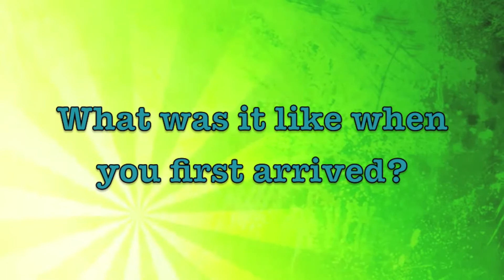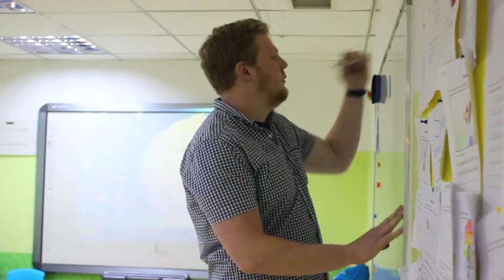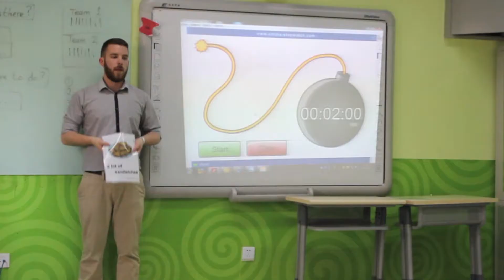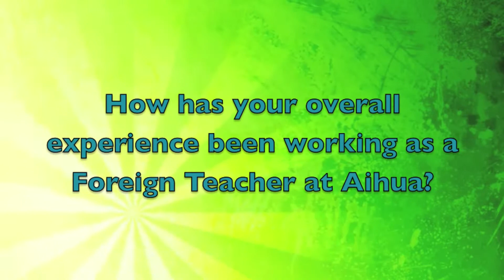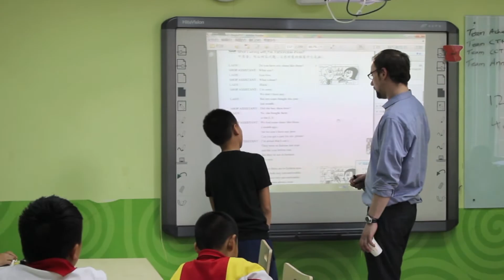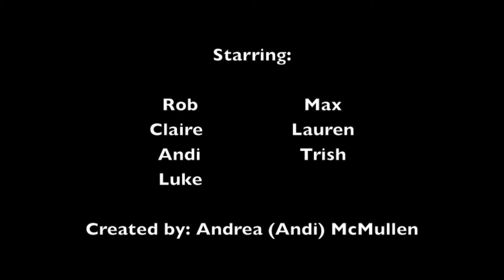Aihua English, Beijing: 2015